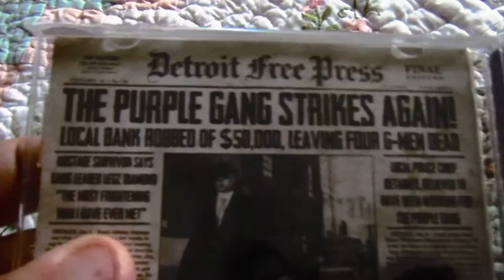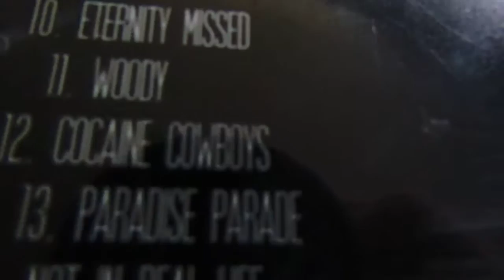Legz Diamond 9 Pistolas Review